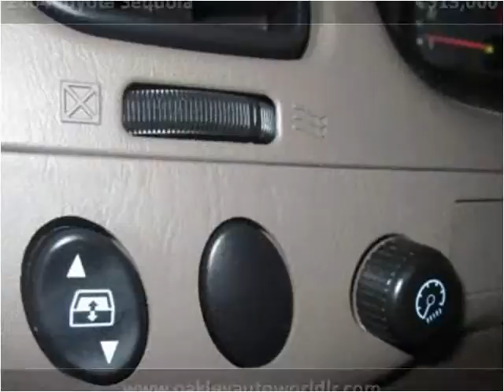2004 Toyota Sequoia Used Cars Little Rock MO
This 2004 Toyota Sequoia is available from Oakley Auto World.